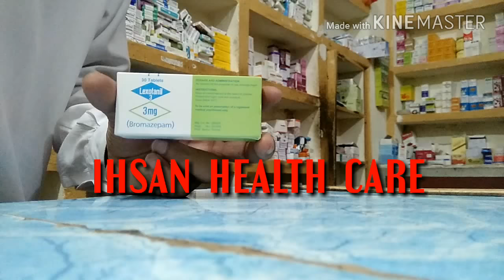Depression ka asan ilaj in urdu||tab lexotanil||depression and tension treatment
lexotanil tablets uses in urdu
Lexotanil for sleep
Lexotanil dosage for sleep
Lexotanil side effects in urdu
What are the feelings of anxiety
What are the symptoms of anxiety
Tablet lexotanil price in Pakistan